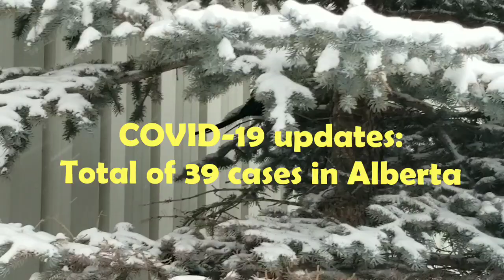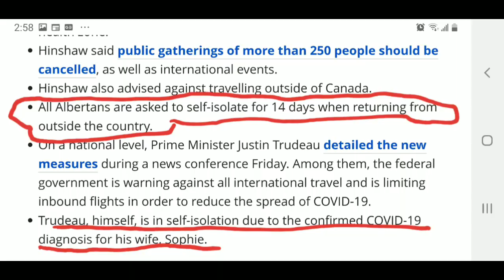Toilet Tissue Paper Panic Buying in Canada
Costco NE, Calgary, Alberta. Shoppers long line for Toilet paper after the increasing numbers of confirmed cases of Novel Coronavirus.

Audio: Update on COVID-19 in Alberta
Reference: Calgaryhelman.com